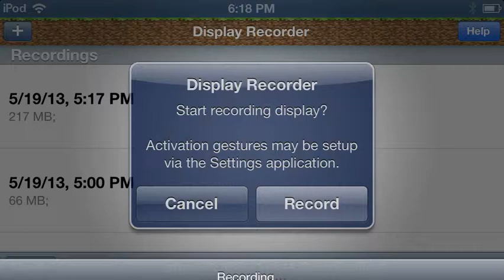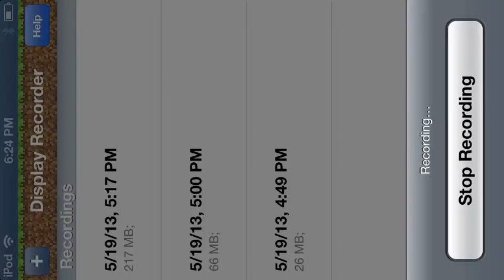Time to kill on starwarfare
You will really like this